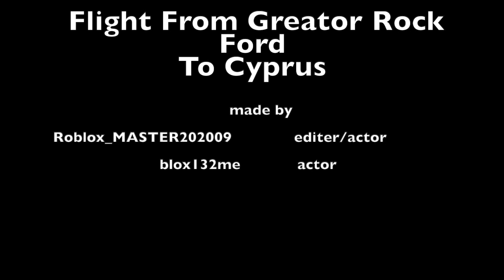a nice flight in flight simulator